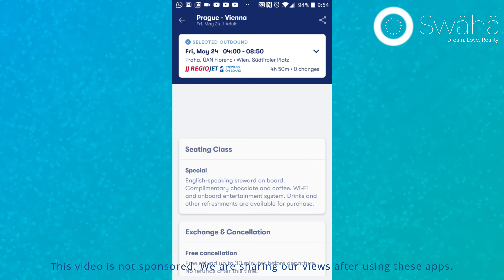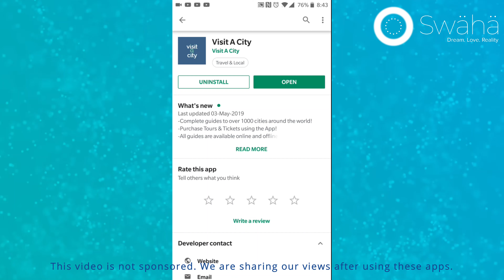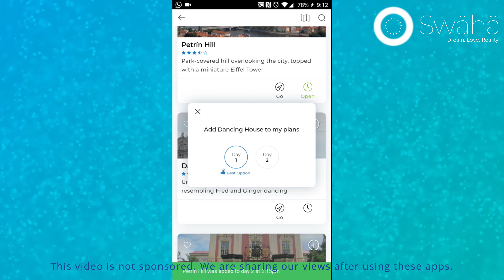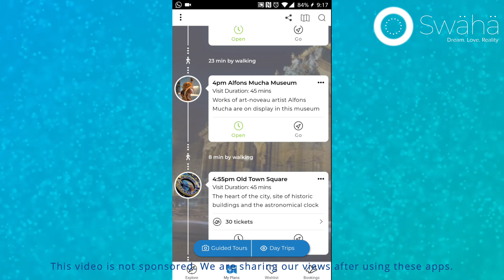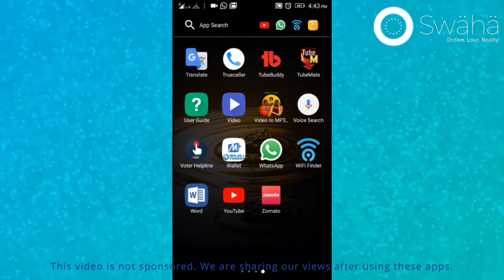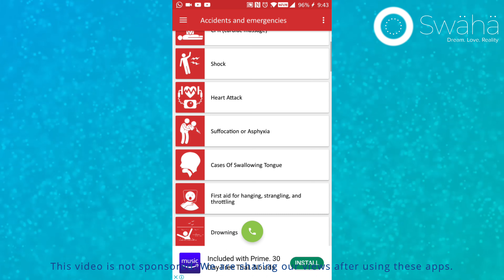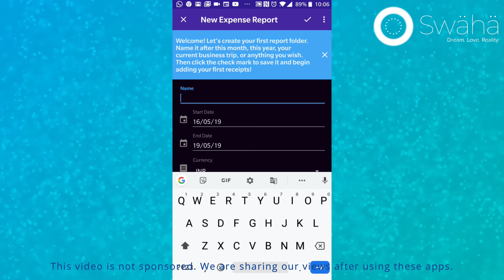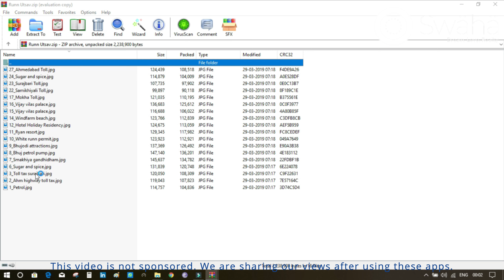5 Useful Apps while Travelling to Europe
We used these apps during our travel to Europe. These are very useful and user-friendly apps. You should have this installed if you are travel freak and you frequently travel with friends and relatives. This will make your life easy and help you enjoy your vacation.